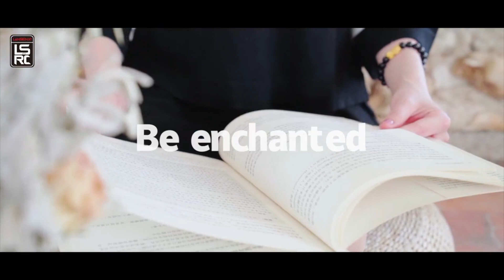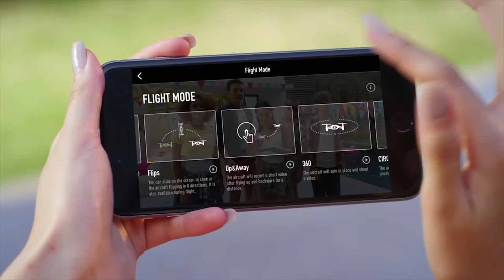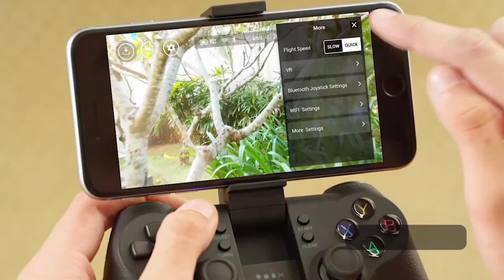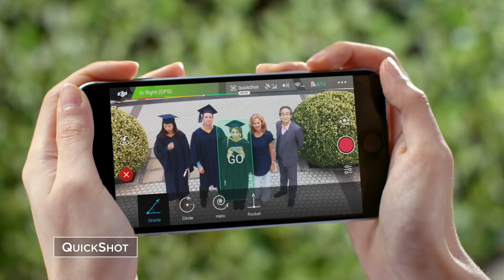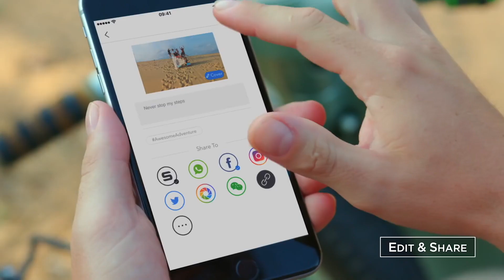TOP 5 best mini drones 2021 with 4K camera resolution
The top 5 best mini drones in 2021 with 4K camera resolution

5- 2020 LS Mini Drone 4K HD Camera WiFi Fpv Air Pressure Altitude Hold Black And Gray Foldable Quadcopter RC Dron Toy

4- S66 Mini RC Drone 4K H

1- Parrot Anafi mini drone